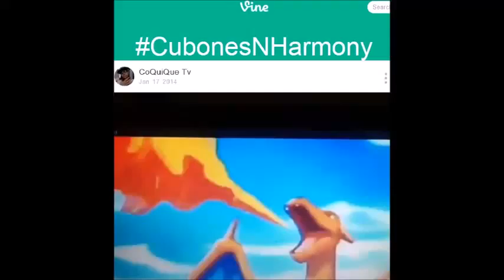Cubones N Harmony [Part 4]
Chchchchchchchch Char Unit

Vine by CoQuiQue Tv
@CoQuiQue Tv
FriedChicken FourCast

music produced by :
Phat Records
music in Vine :
Lloyd Banks
"On Fire"